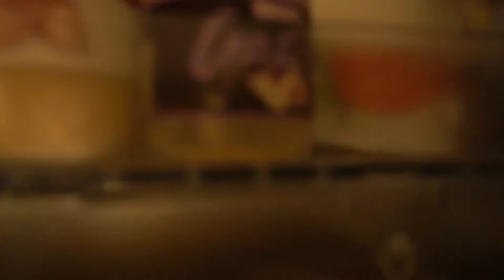Bored - A Quarantine Short Film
Bored - A Quarantine Short Film By Bayley Lamont
The film is an under 60sec short film created during the Perth 24 Hour Film Comp.
The short is about being bored during the Covid Quarantine of 2020.

Cast:
Man: Ethan Lamont

Crew:
Written: Bayley Lamont
Directed: Bayley Lamont
Cinematographer: Bayley Lamont
Edited: Bayley Lamont

Edited with Final Cut